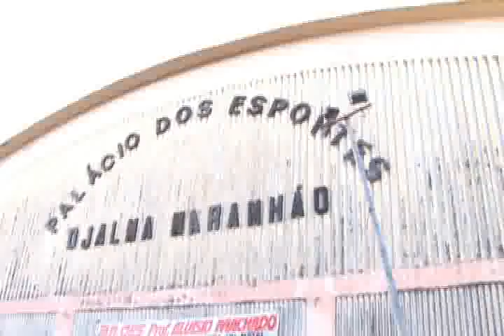ETERNAMENTE ÍDOLO - ARTURZINHO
Um dos grandes ídolos do futsal potiguar, Arturzinho participou do quadro Eternamente Ídolo do programa Esporte em Pauta da TV Assembleia/RN. A matéria foi exibida em 07/07/2010. Aqui você fica sabendo mais da história do homem que fez muito pelo esporte do Rio Grande do Norte.

Equipe:
Reportagem: Breno Perruci
Cinegrafista: Cristiano Glay
Edição de imagens: Arison Silvino